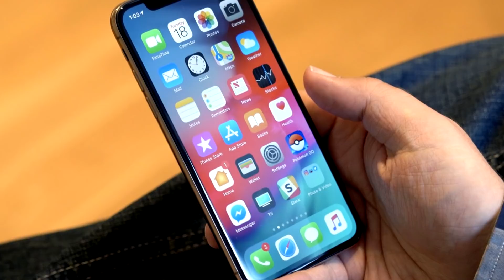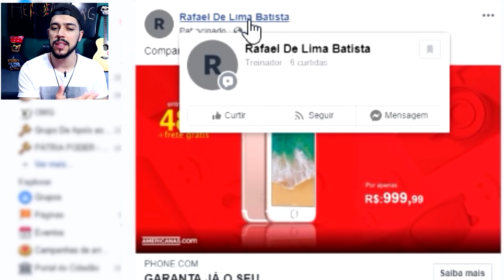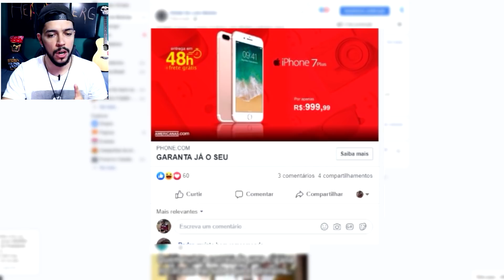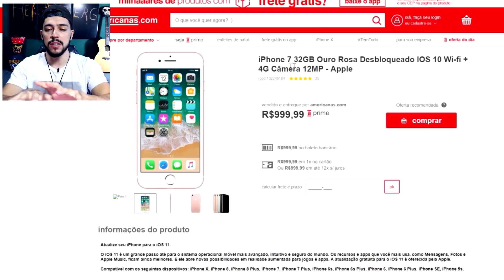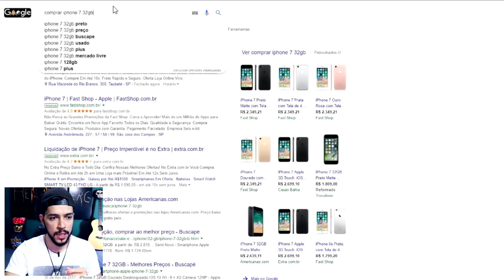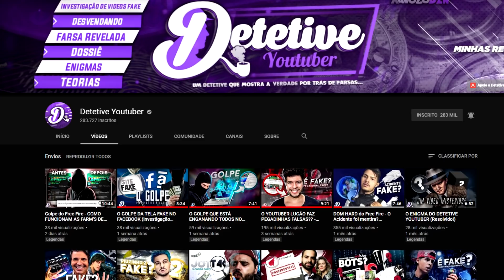ENTENDA COMO FUNCIONA O MAIS NOVO G0LPE NO FACEBOOK